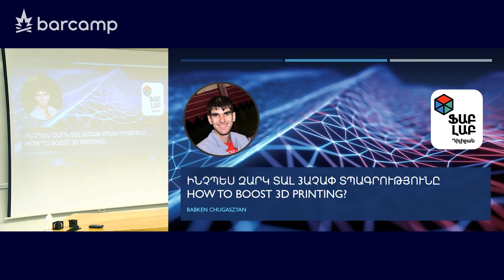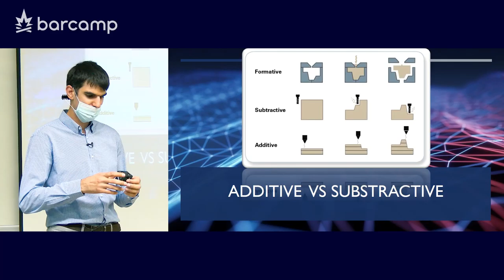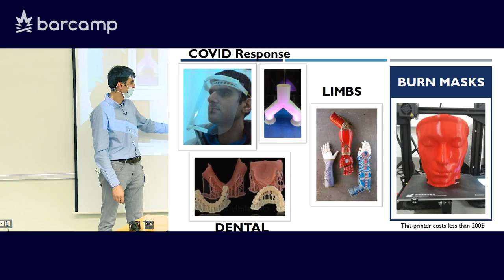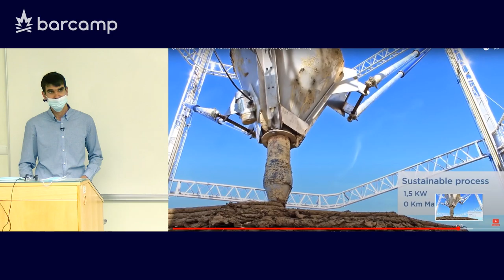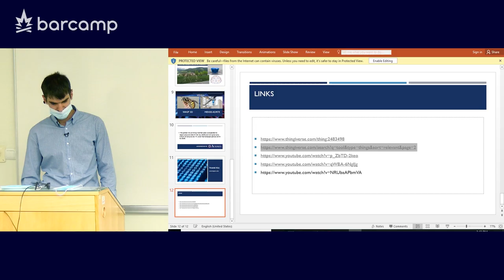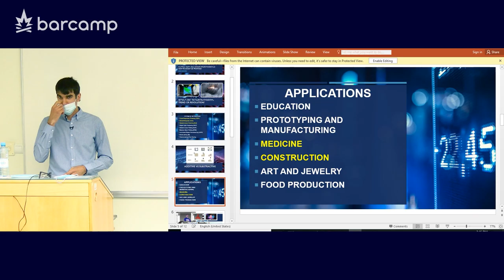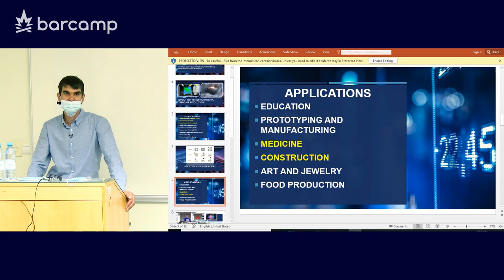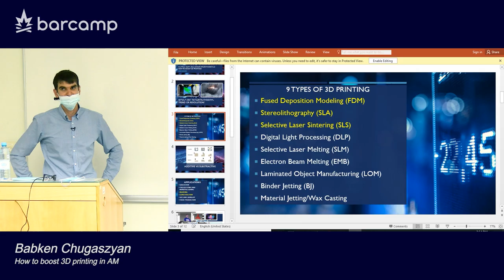10 113 10 Babken Chugaszyan How to boost 3D printing in AM